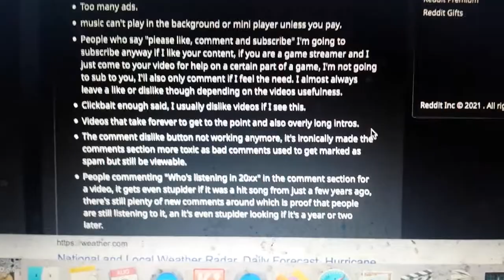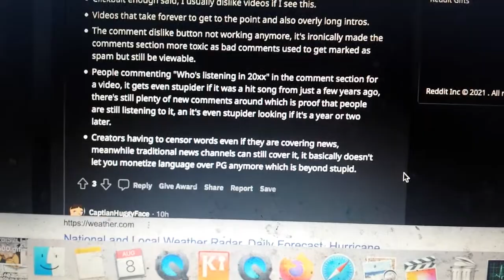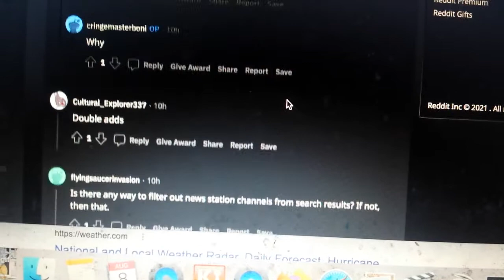One Piece BREAK! 💀 YouTube is unfair.